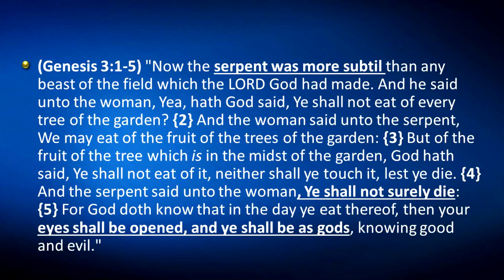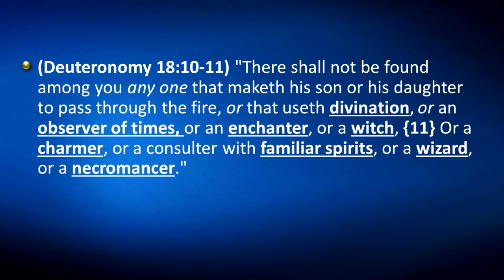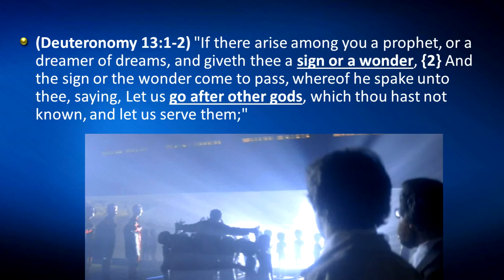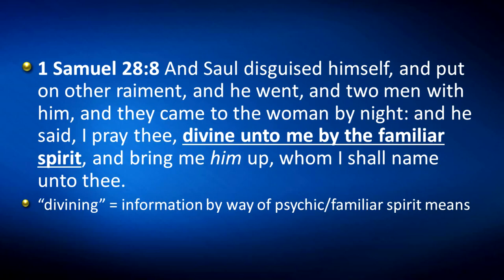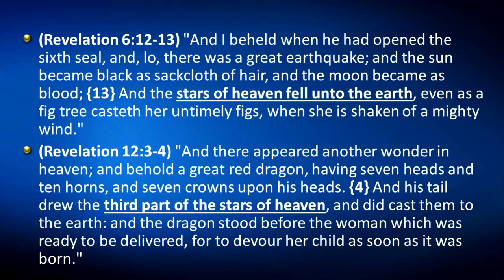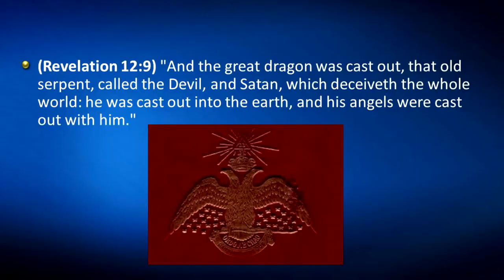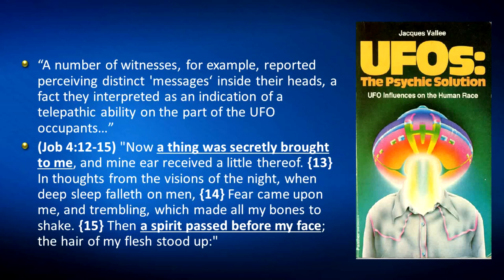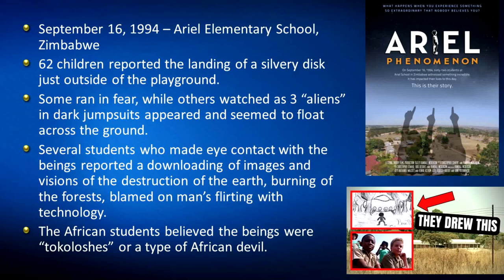SIGHTINGS Extraterrestrial Devils - Mike Hoggard